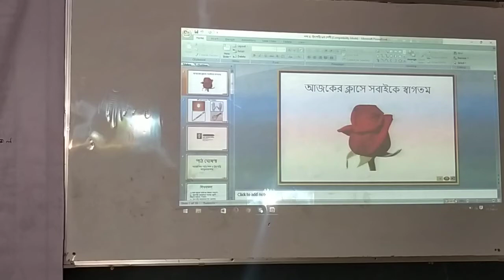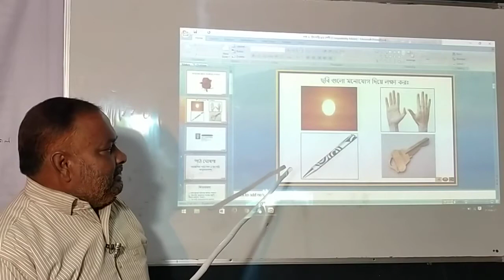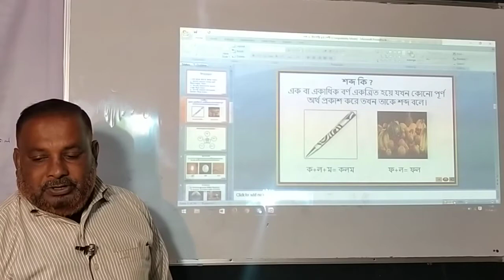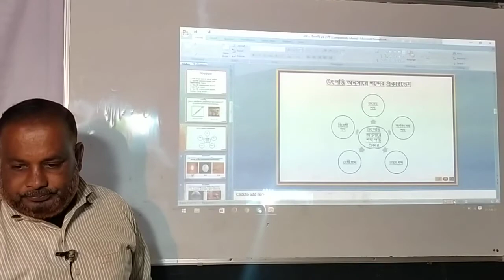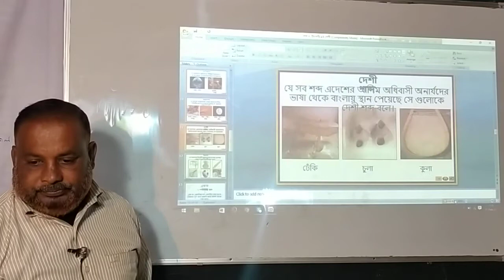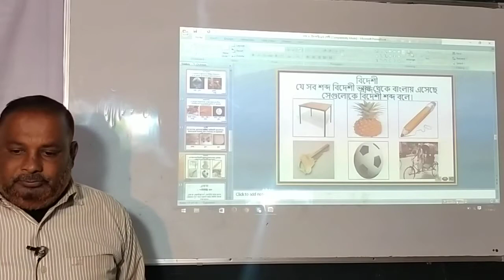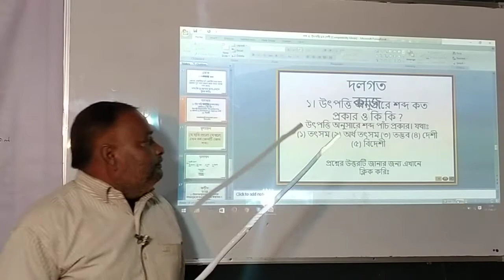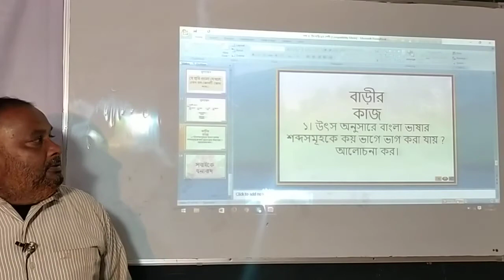বিষয়ঃ বাংলা ২য়- শ্রেণীঃ ৯ম।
বিষয়ঃ বাংলা ২য়
- শ্রেণীঃ ৯ম।